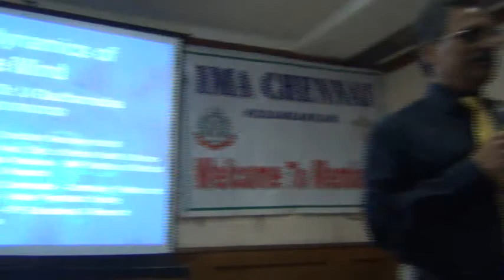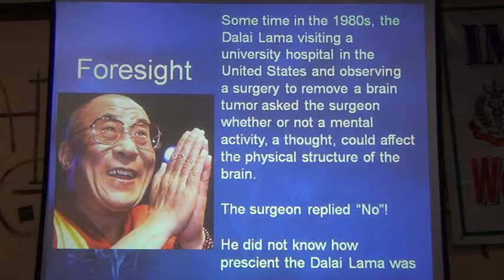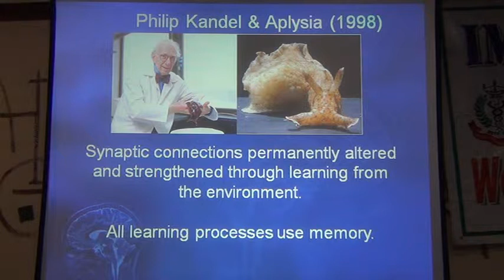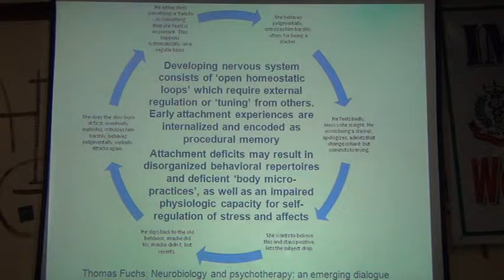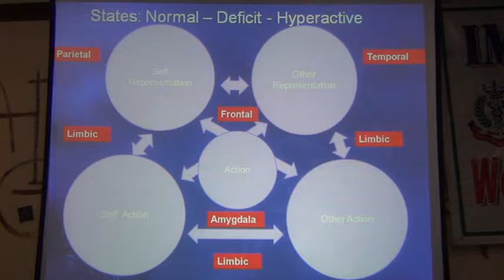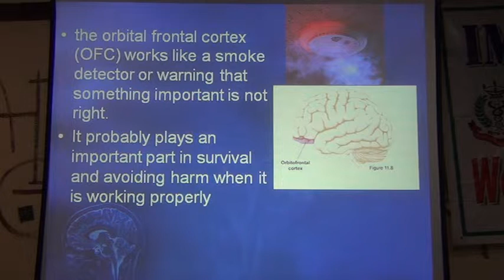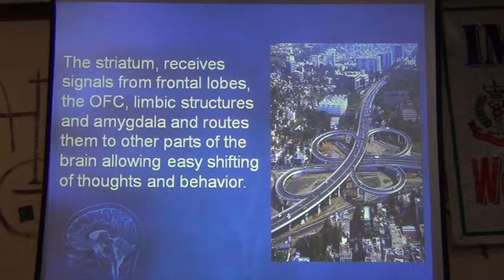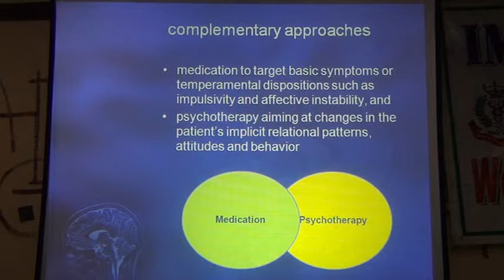mind Gautamdas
Neurodynamics of the mind - Dr Gauthamdas